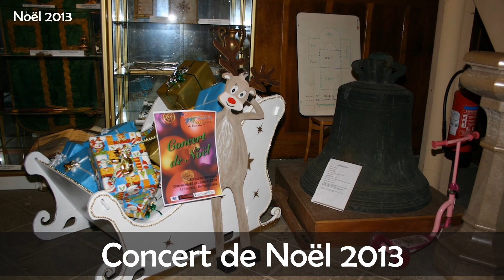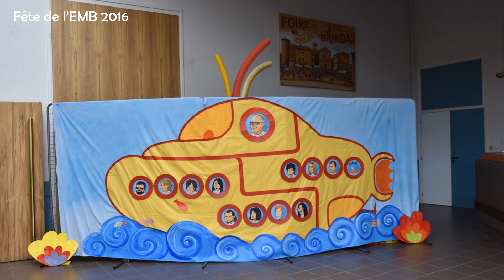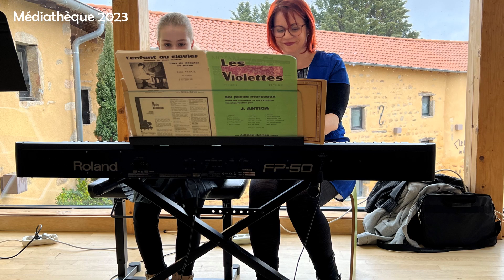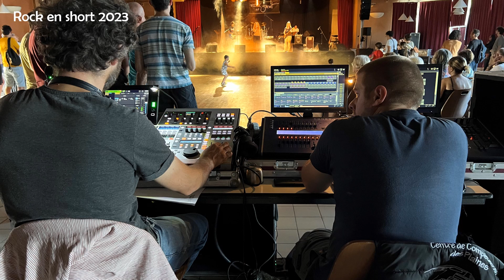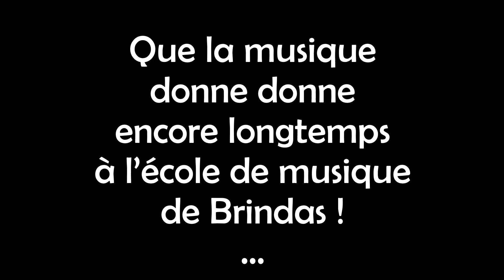10 ans emb